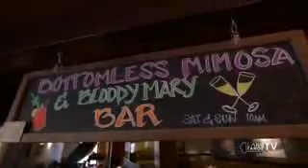Tahoe LIfestyles & Dining - Hard Rock Hotel and Casino - Alpine Union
Lake Tahoe TV stopped by Hard Rock Lake Tahoe to discuss Alpine Union's new additions to their food and beverage menu!